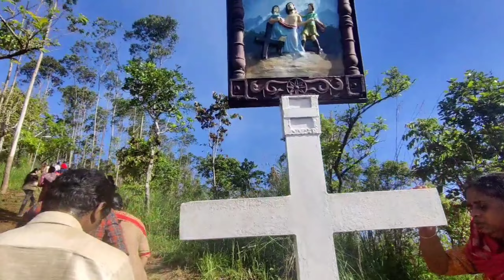വിശ്വാസികളുടെ എഴുകുംവയൽ കുരിശുമല കയറ്റം | Ezhukumvayal Crucified Christ is the Biggest in Asia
Ezhukumvayal Crucified Christ is the Biggest in Asia.